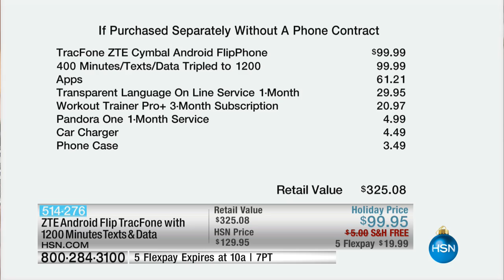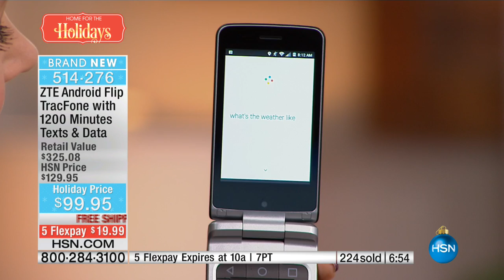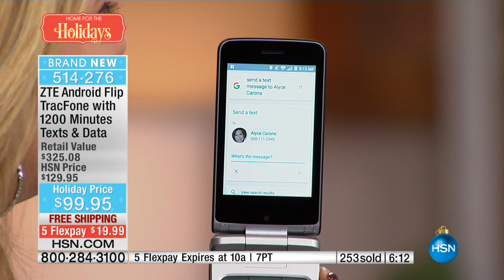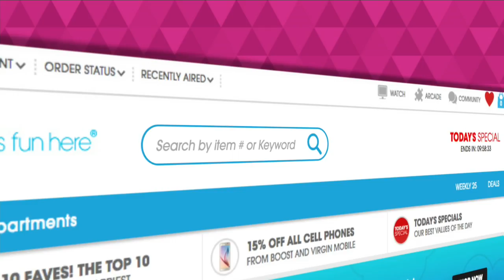ZTE Android Flip TracFone w/1200 Minutes Texts and Data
ZTE Android Flip TracFone with Car Charger, Case, App Pack and 1200 Minutes Texts and Data
Tired of the same old bars? Reach for a phone that'll really make you flip instead. Unlike bar phones,...